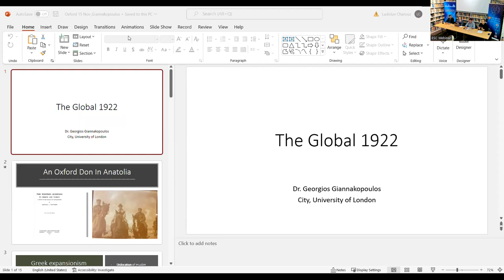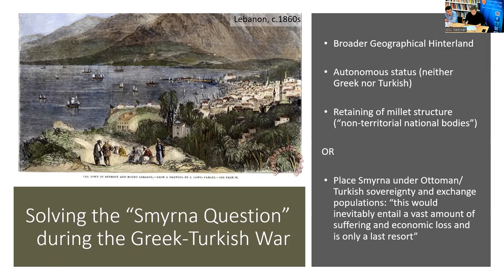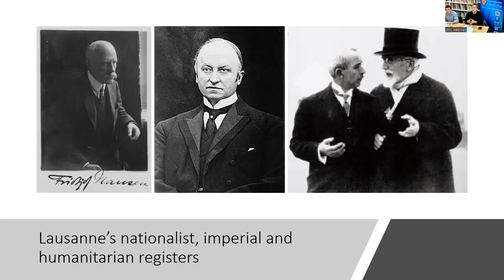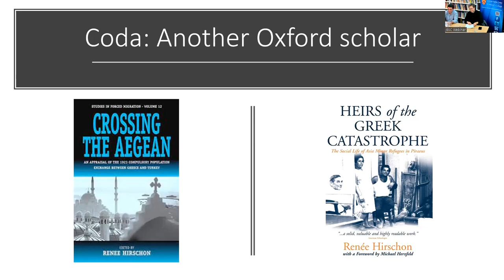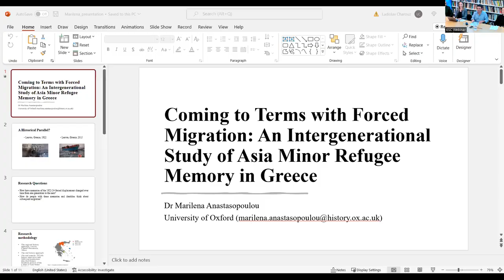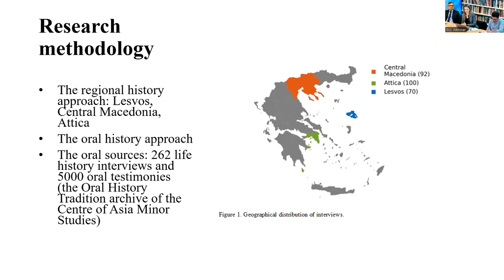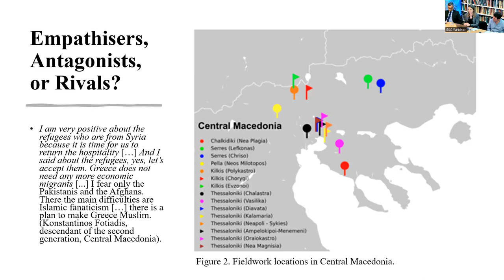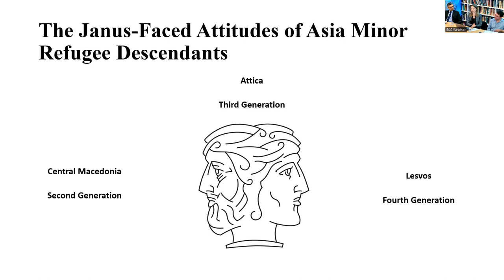Globalizing the Greek-Turkish 1922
Globalizing the Greek-Turkish 1922: displacements, population movements and the coming of the national state

Speakers: Marilena Anastasopoulou (Pembroke College, Oxford); Matthew Frank (University of Leeds); Georgios Giannakopoulos (City University of London)
Chair: Faisal Devji (St Antony’s College, Oxford)

2022 marks the centenary of the conclusion of the Greek-Turkish War in Asia Minor. The conclusion of the conflict and the subsequent Lausanne Peace Treaty (1923) reshaped the landscape of south-eastern Europe and the Middle East and became a landmark event in the modern history of displacement and refugeedom. The Greek-Turkish population exchange had an eventful afterlife. It became a template for demographic politics and partitions across the globe - from Central Europe (Nazi Germany) to South Asia (India/Pakistan) and the Middle East (Israel/Palestine). This panel brings together scholars working on refugee memory, population transfers, minority politics and interwar international history to reflect on the global dynamics of the Greek-Turkish moment.